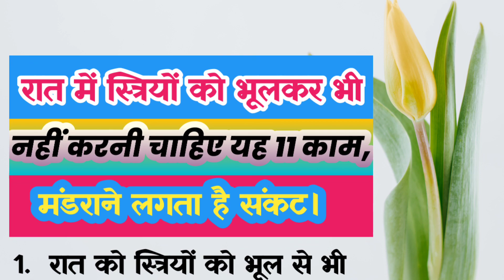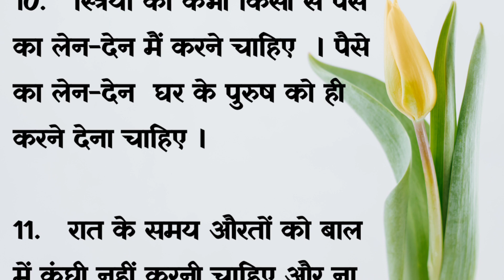रात में स्त्रियों को भूलकर भी नहीं करनी चाहिए यह 11 काम | vastu Shastra | vastu Gyan | vastu tips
rat me strion ko bhulkar bhi nahi karni chiye 11 kam
lal kitab
lalkitab रात में स्त्रियों को भूलकर भी नहीं करनी चाहिए यह 11 काम

hindistories hindi stories
achhevichar achhevichar
motivationalquotes best lines
suvichar motivationalvideo

hindistories hindi stories
achhevichar achhevichar
motivationalquotes best lines
suvichar motivationalvideo